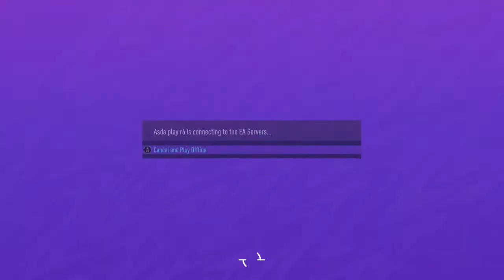Good or bad 👎